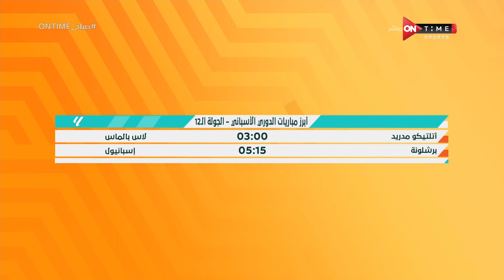صباح ONTime - فقرة الأخبار الرياضية مع شيما صابر بتاريخ 3/11/2024